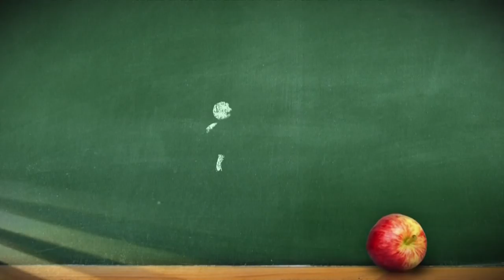A.P. Bio (NBC) "Trouble" Promo HD - Glenn Howerton, Patton Oswalt comedy series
When disgraced Harvard philosophy scholar Jack Griffin (Glenn Howerton) loses out on his dream job, he is forced to return to Toledo, Ohio, and work as a high school Advanced Placement biology teacher. As he comes crashing into Whitlock High School, Jack makes it absolutely clear he will not be teaching any biology. Realizing he has a room full of honor-roll students at his disposal, Jack decides instead to use the kids for his own benefit.

» Watch A.P. Bio Thursdays at 9:30pm on NBC
» Starring: Glenn Howerton, Patton Oswalt